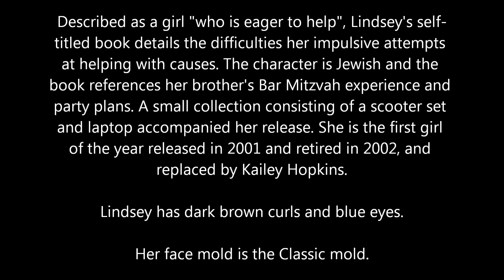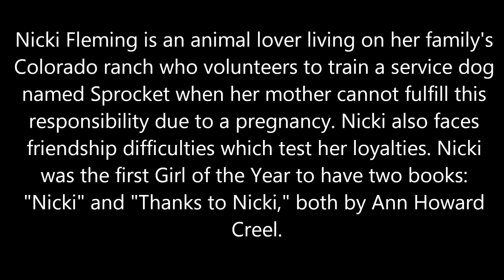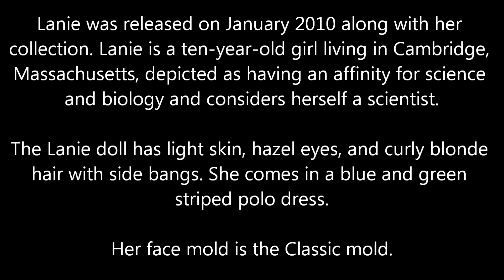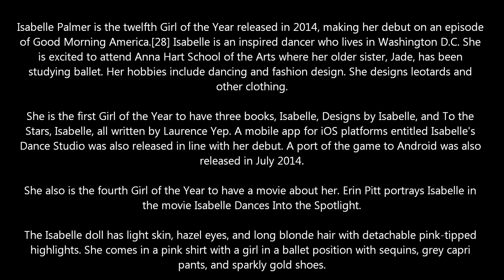American Girl's Girls of the Years 2001-2015